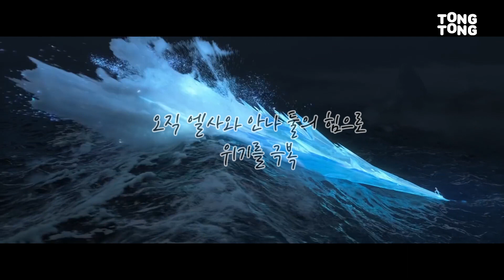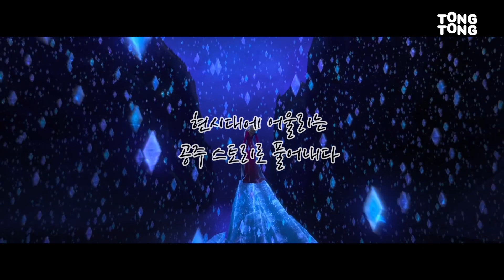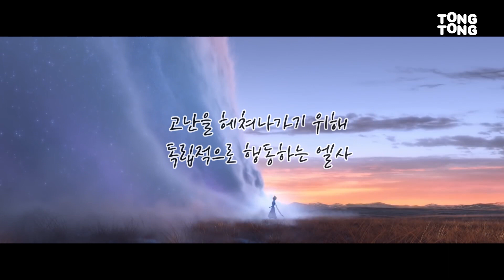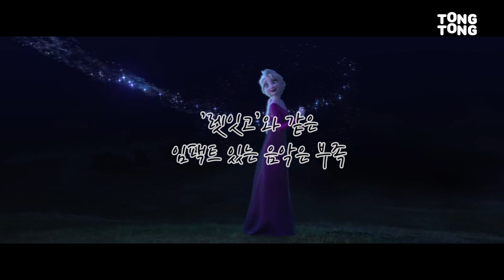[통통TV] '렛잇고' 같은 OST 없음에도... '겨울왕국2'가 이토록 사랑받는 이유는? ㅣ엘사ㅣ안나ㅣ올라프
겨울왕국 2는 '렛잇고'와 같은 중독성 있는 음악이 많이 없어
아쉽다는 평가가 많습니다.

그럼에도 불구하고 천만 관객 돌파를 앞두고 있는데요.
과연, 겨울왕국이 이토록 사랑받는 이유는 뭘까요?

▶연합뉴스가 만드는 대중문화 전문채널 [통통컬처 TongTongTV] 입니다.